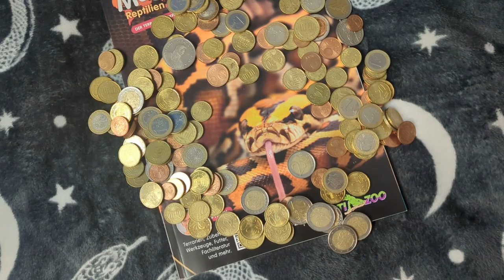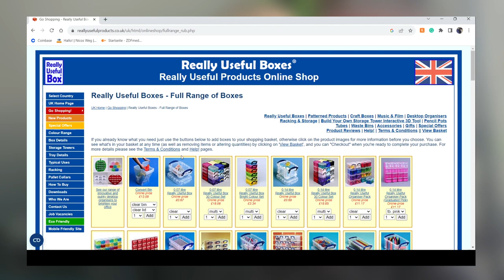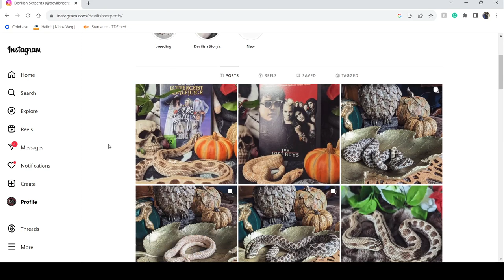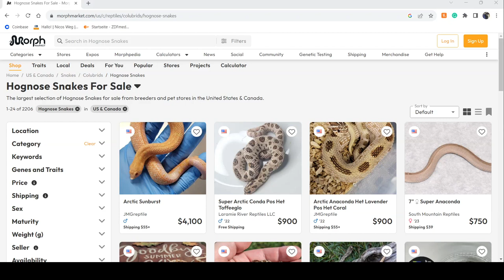Hognose Snake Full Care Guide A-Z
Im so glad to have this project finished, PHEWWWW.

0:00:00 Introduction
0:01:30 Disclaimers
0:03:45 Money
0:05:26 What is a Hognose?
0:09:49 Enclosure size
0:14:20 Enclosure types
0:20:00 Substrate
0:23:00 Lighting
0:24:00 Albino light sensitivity
0:24:35 Heating
0:27:30 Enrichment
0:29:40 Diet and Feeding
0:31:20 Calcium powder
0:32:50 Hognose won't eat!
0:35:00 Handling
0:36:10 Behavior
0:38:25 Regurgitating
0:42:00 Gland Issues
0:44:10 Shedding
0:46:15 Receiving a Hognose
0:48:35 Questions to ask a seller
0:50:00 Morphs to avoid
0:51:50 Where to buy
0:54:55 Sexing
0:55:55 Weight
0:56:40 Mites
0:59:46 Brumation
1:01:25 Water and Hydration
1:02:17 My Hognose escaped!
1:03:14 Quarantine
1:04:16 Content recommendation and outro!

My favourite care guides!

Dealing with Mites!